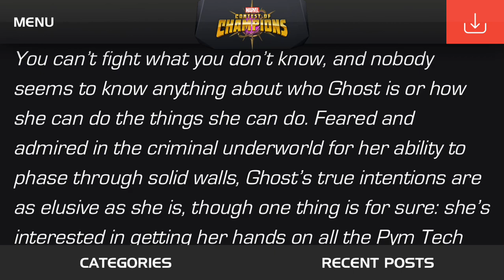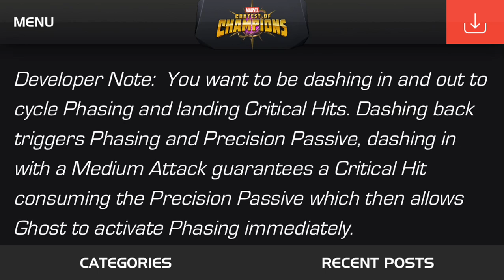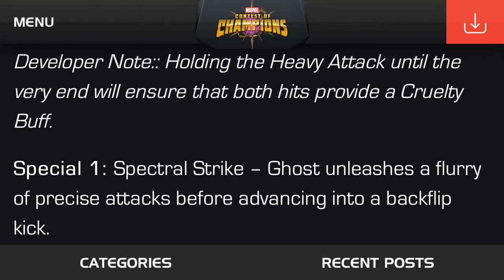Should You Go For Ghost??